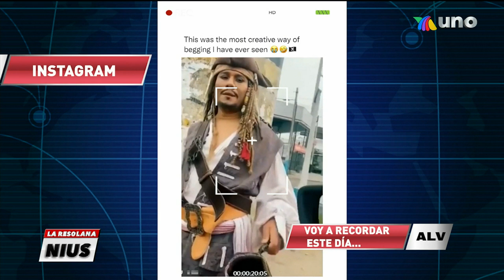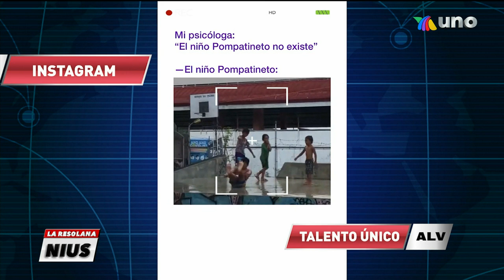¡Presenciamos el nacimiento de un nuevo héroe... El Niño Pompatineto! | La Resolana Nius con El Capi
El Capi nos mostró el origen de un nuevo héroe que utilizar su trasero para hacer el bien. Además, el set del programa se volvió todo un cochinero.